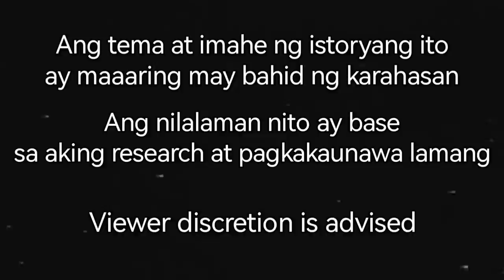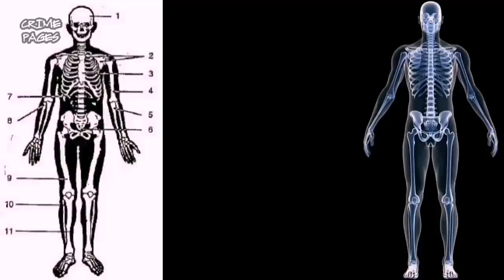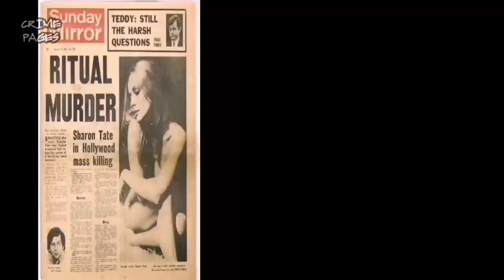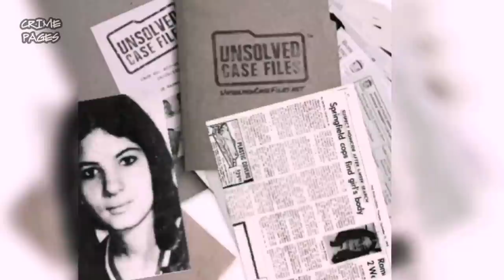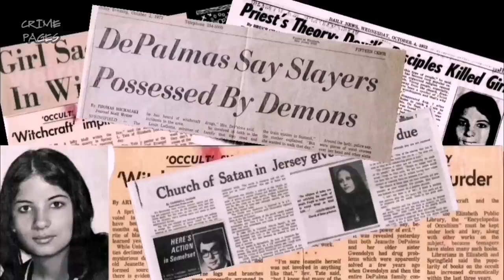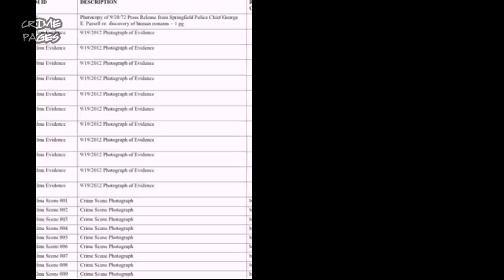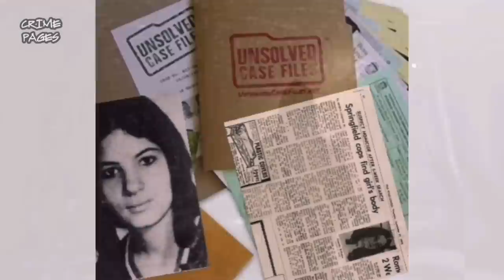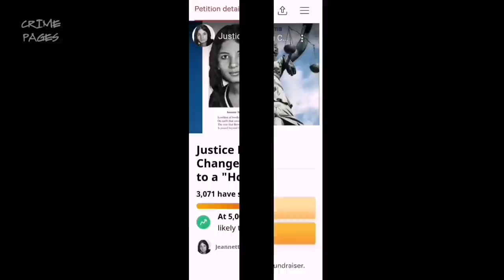Sa Tuktok ng Burol | Page 4 | Jeannette DePalma | Crime Pages | Tagalog True Crime Stories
A facebook page is made for their campaign for Justice.

*** Correction: Namali ako ng translation sa CLIFF. Talampas pala at hindi burol.

Pamilya DePalma 00:38
Pagkawala at Pagkatagpo 01:18
Imbestigasyon 04:21
Mga Ebidensya 08:32
Cold Case 10:49